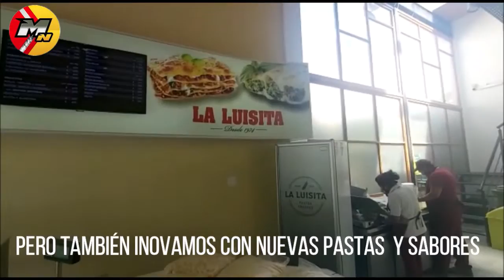CAMBIO DE HORARIO EN EL BANCO PROVINCIA DE BUENOS AIRES